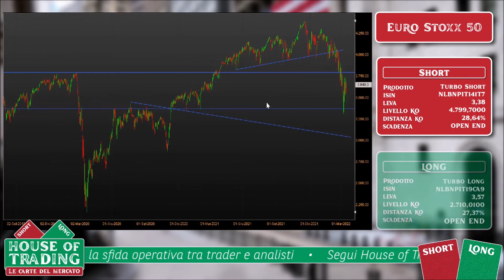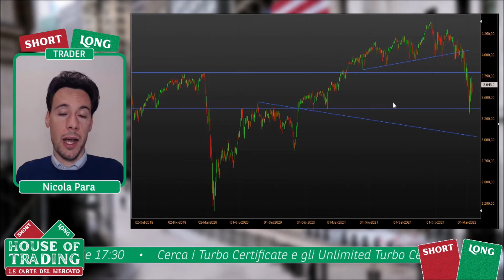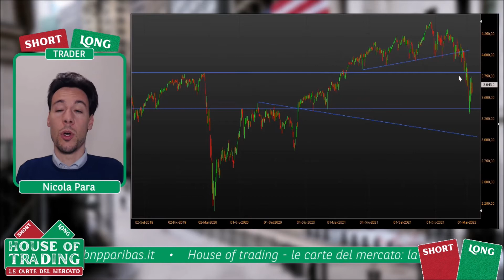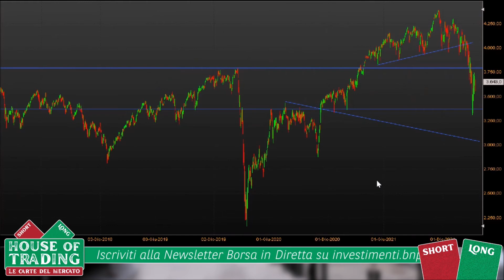Para: in un'ottica di spread trading vado ecco perché vado short di Eurostoxx 50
Tra le carte messe sul mercato da Nicola Para in occasione della sua partecipazione ad House of trading del 15 marzo 2022 vi è anche uno short sull'Eurostoxx 50. Dopo i due buy su S&P 500 e Nasdaq 100, il trader ha proposto questa strategia con una logica di protezione. A portare ad avere una visione ribassista sull'indice europeo ha contribuito anche la debolezza del Vecchio Continente, alle prese da un lato con la crescente pressione dell'inflazione e con il tema guerra dall'altro. Guarda i livelli operativi proposti nel corso della diretta di House of trading da Nicola Para.